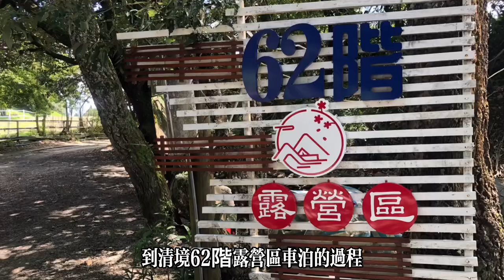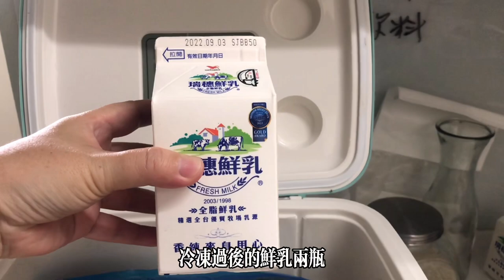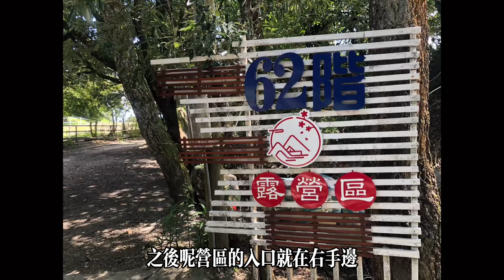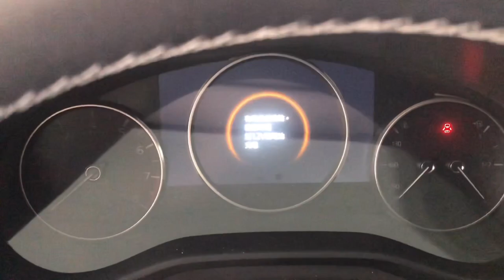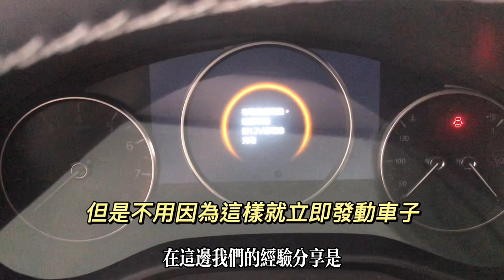Glamping in Mazda CX30#馬自達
62階櫻花露營區：546南投縣仁愛鄉仁和路186之5附1號。

車中眠汽車充氣睡墊購買連結

我在東森看到不錯的商品【LIFECODE 3D TPU舒眠車中床-厚10cm(190x130x10cm)-奶茶色】分享給你

迷你充氣泵：

【淘宝】 CZ0001 「MTiP电动充气泵抽气泵便携游泳圈气垫床真空压缩袋户外露营灯电筒」
点击链接直接打开

車窗防蚊紗簾

【淘宝】 CZ3457 「日本汽车防蚊虫纱窗遮阳帘车窗防蚊网纱车用窗帘专车防晒隔热蚊帐」

民族風防潮墊

【淘宝】 CZ3457 「野餐垫春游防潮垫子户外草地铺垫加厚野餐布防水露营隔潮垫家用」

車尾帳

【淘宝】 CZ3457 「自驾游车尾延伸帐篷车边帐篷 带网纱延伸天幕前厅SUV帐篷车尾帐篷」

黑膠天幕

【淘宝】 CZ3457 「出口韩国大牌防紫外线自驾休闲露营户外便携遮阳凉棚车尾天幕帐篷」

壁掛式收納袋

【淘宝】 CZ0001 「居家家挂墙收纳袋学生宿舍收纳神器门后收纳挂袋卫生间浴室置物袋」

挪客純棉睡袋

【淘宝】 CZ3457 「Naturehike挪客睡袋大人户外露营帐篷旅行酒店隔脏睡袋四季通用款」

隱私遮陽簾

【淘宝】 CZ0001 「美式咖啡帘短帘门帘布艺半帘蕾丝田园小飘窗帘窗纱帘厨房店面隔断」

LED小掛燈

【淘宝】 CZ0001 「迪优邦户外野营帐篷灯USB充电氛围灯营地灯挂式露营灯」

後備箱增高充氣墊

【淘宝】 CZ3457 「Z5_梦方舟车载充气床充气凳后排隙间填充垫后备厢增高垫汽车用品」

防滑沙發墊

【淘宝】 CZ0001 「特价清仓纯棉防滑沙发垫布艺四季通用坐垫现代简约套全棉巾盖北欧」

折疊馬桶

【淘宝】 CZ3457 「户外车载折叠马桶带盖防臭大人女士儿童应急便携式旅行收纳储物箱」

LED燈條

【淘宝】 CZ3457 「长条LED灯泡灯条灯带充电无布线磁吸自粘楼道衣柜光控橱柜床头灯」